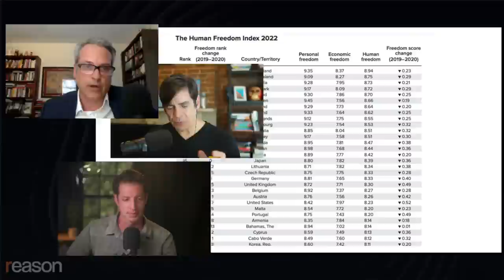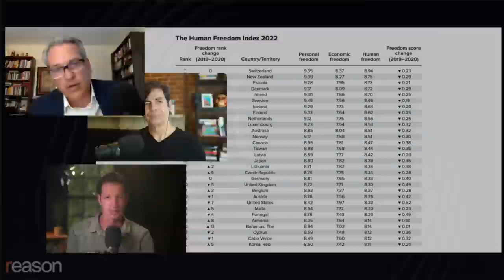The U.S. is NOT the freest country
"It really started with the beginning of the Bush administration," says Ian Vásquez, author of the Human Freedom Index. Watch the full replay of Vásquez's conversation with Nick Gillespie and Zach Weissmueller: youtu.be/FabEROTcP0U

Cato Institute Human Freedom Index